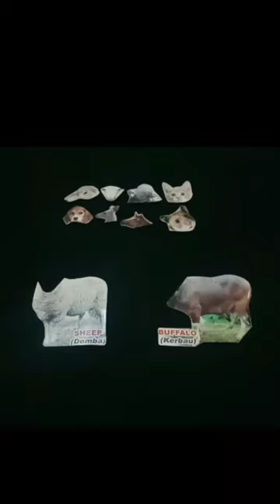mencocokan gambar kepala kerbau dan domba (sheep and buffalo)